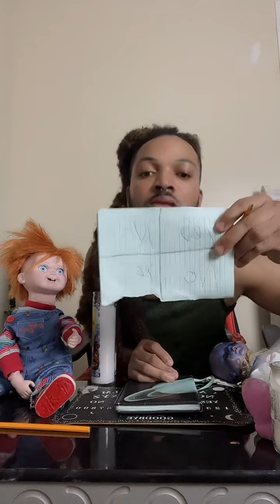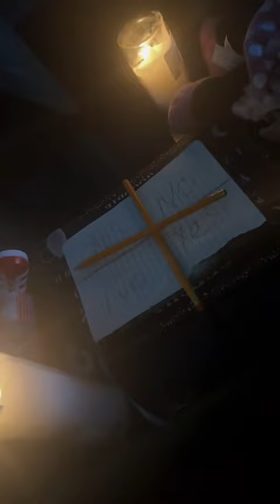I played Charlie charlie by myself